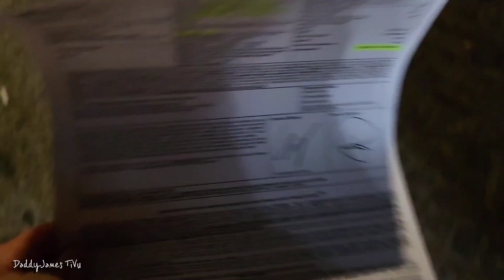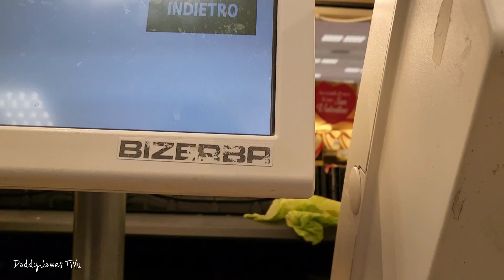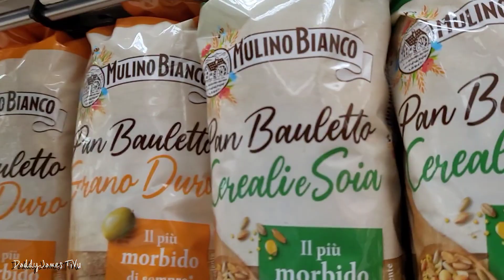Day 3/30 || 30 days daily vlog challenge